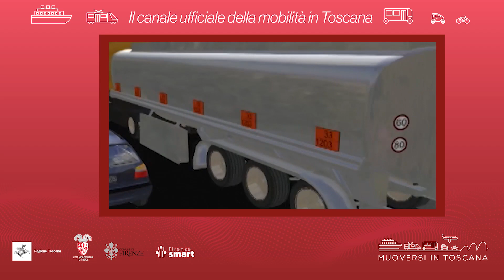Muoversi in Toscana - Edizione delle 18.30 dell'8 marzo 2024